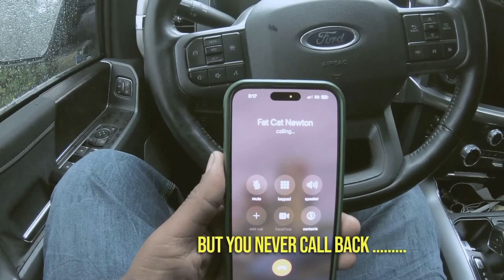Fishing buddy (w/ Lyrics)